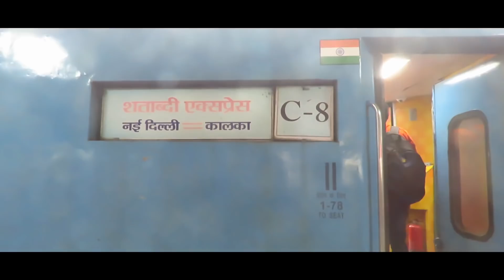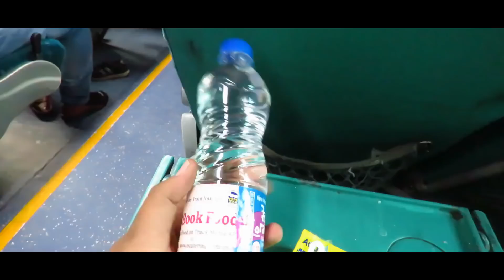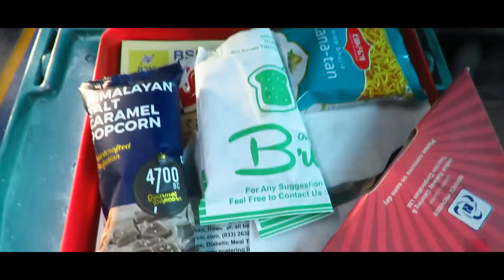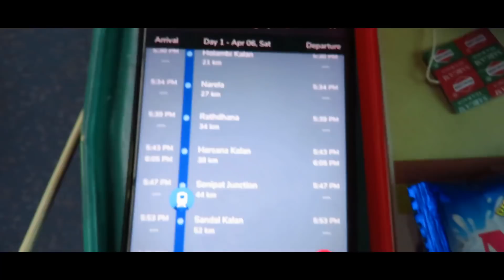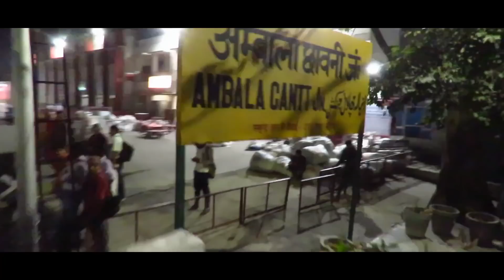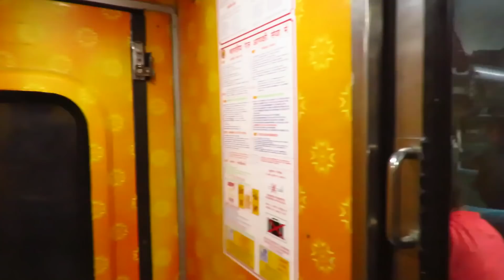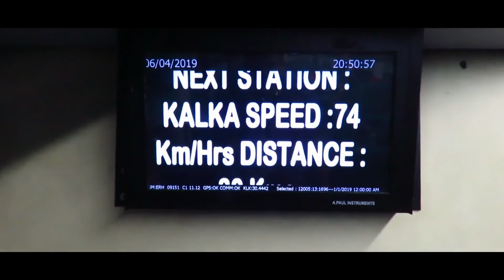NEW DELHI to KALKA : Complete Journey in SHATABDI Express (Indian Railways)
A Journey compilation in VLOG Style in one of the premier trains of Indian Railways

Train : 12005 New Delhi - Kalka SHATABDI Express
Loco : GZB WAP7
Camera : Canon sx60hs